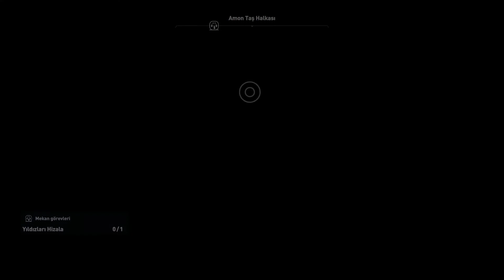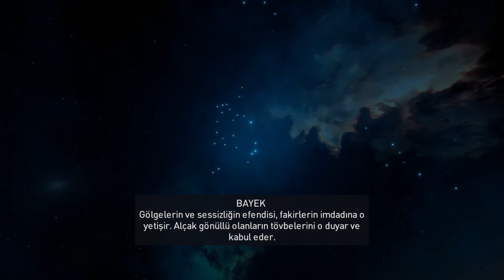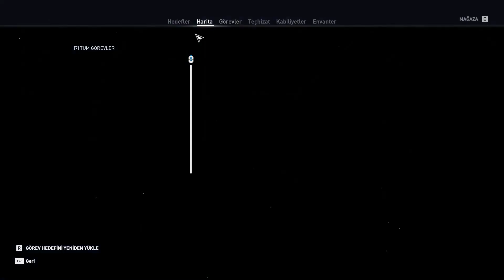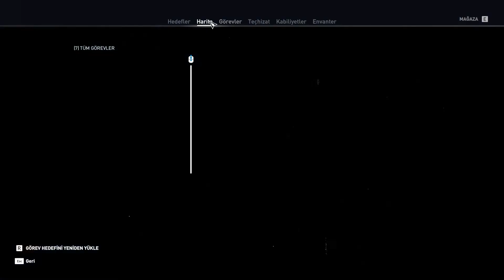Ben Bu Oyunda Neler Yaşıyorum #2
Ben Onur Sevcan bu kanal için çeşitli videolar yüklüyorum.
Sevdiğim ve güncel oyunlar dışında her tarz oyunlardan
kesitler bu kanalda bulunmaktadır.